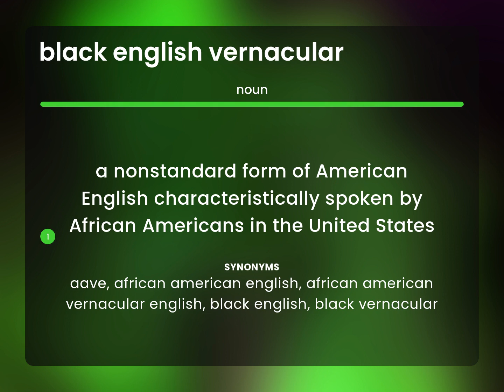Black english vernacular | what is BLACK ENGLISH VERNACULAR meaning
What does BLACK ENGLISH VERNACULAR mean?

Susan Miller (2023, March 3.) Black english vernacular definition